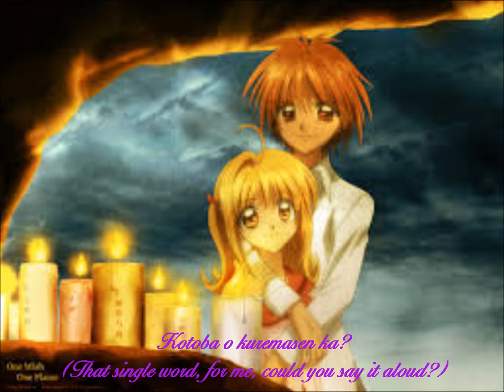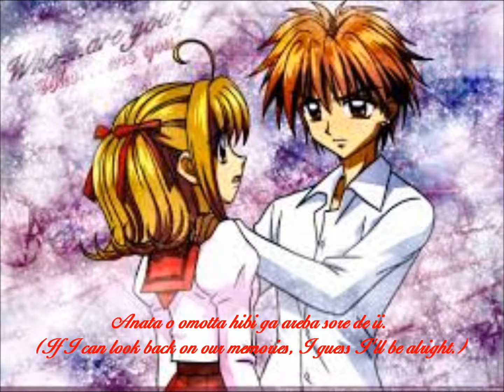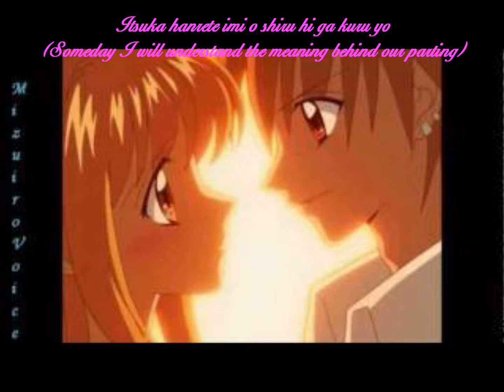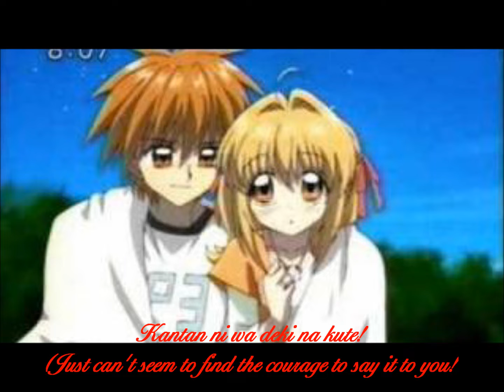Aishiteru (Piano ver. Cover)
Today I will be singing "Aishiteru," originally sung by Japanese Pop artist, Kourin. "Aishiteru" is the Japanese word for "I Love You." This is only the piano version which lacks the second verse and second chorus because I couldn't find an instrumental for the original full version. Arigatou to Yuki Ying for the great instrumental. Happy Valentine's Day Minna-San. Sam, I dedicate this song to you. I hope you like it. Happy Valentine's Day, and "Aishiteru".